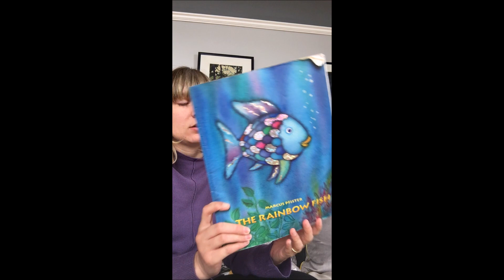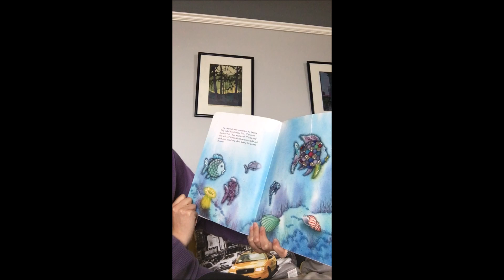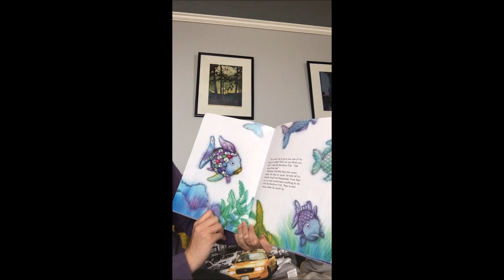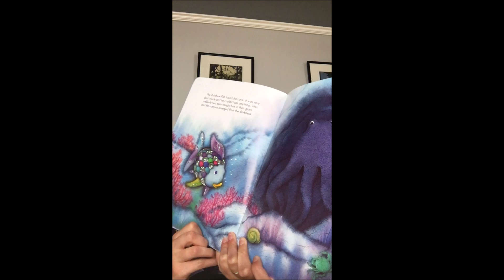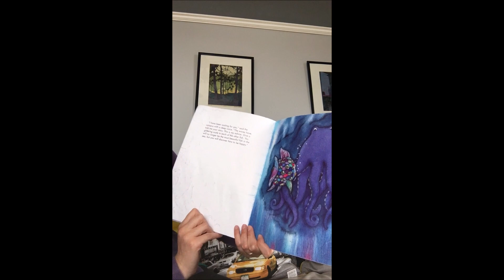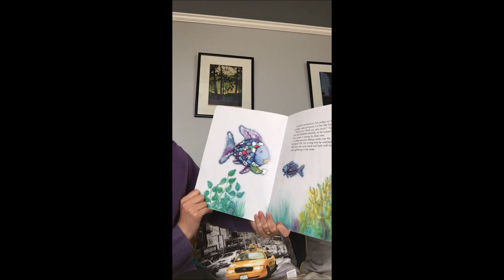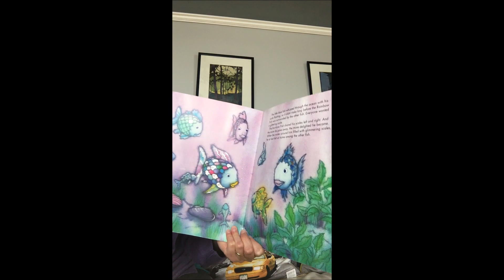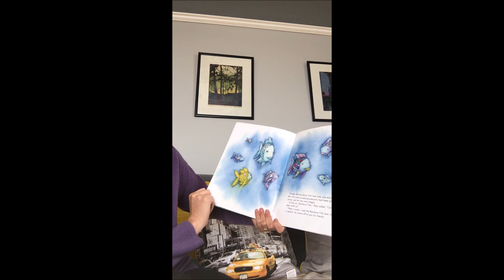The Rainbow Fish - Read By Ashleigh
A lovely book all about Friendship. Can you listen to Ashleigh read the story and then complete the challenge she sets at the end?